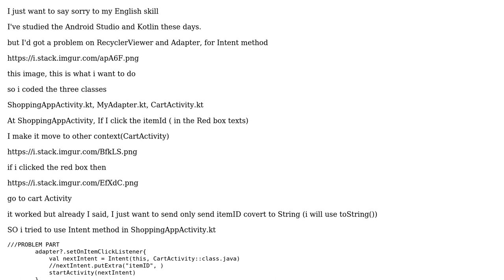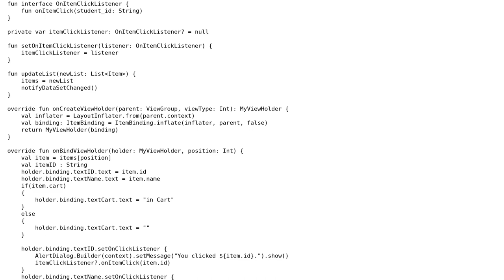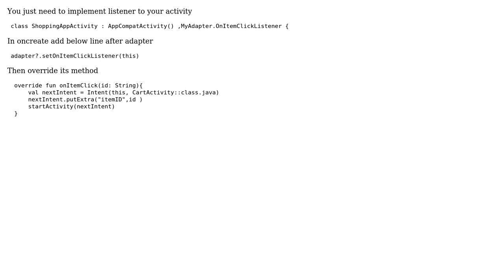Kotlin] I want to send some data from One class to Other class by using Intent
With thanks & praise to God, and with thanks to the many people who have made this project possible! | Content (except music & images) licensed under CC BY-SA | Music | Images & others | With thanks to user Priyanka user Byungheon Lee and the Stack Exchange Network Trademarks are property of their respective owners. You are responsible for your own actions.